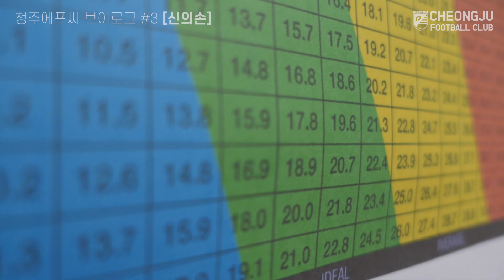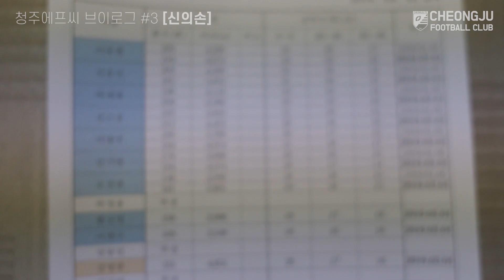청주FC V로그 #3 [신의손]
: 의무실